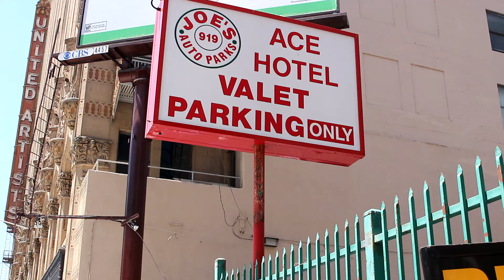Joe's Auto Parks - Downtown LA Valet parking service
Joe’s Auto Parks offers valet parking services at various locations in Downtown Los Angeles. Our valet staff is quick, polite, and very careful with your vehicle. We make downtown LA valet parking easy! Why? Because having over fifty years’ experience makes our services a step above the competition. We are experienced and professional.
Valet parking in downtown LA is quick and simple with Joe’s. Visit our valet location at the Ace Hotel, or just go to view our valet parking service options and all our locations in Downtown Los Angeles. We are bound to have a parking lot or facility near your destination.

To find out more about our valet services click on the link below for more information!